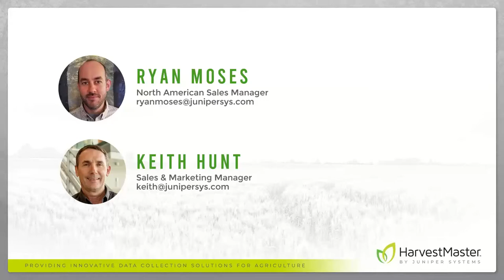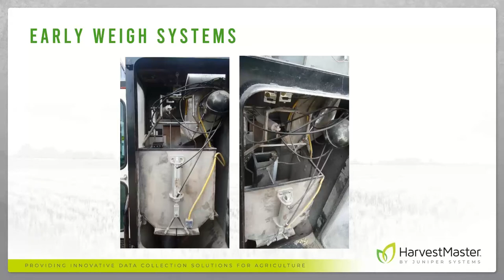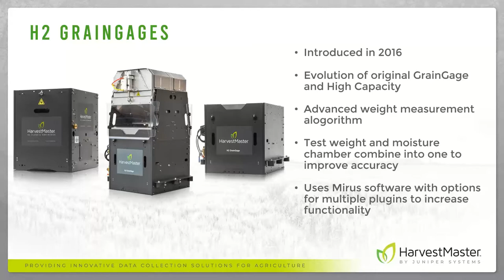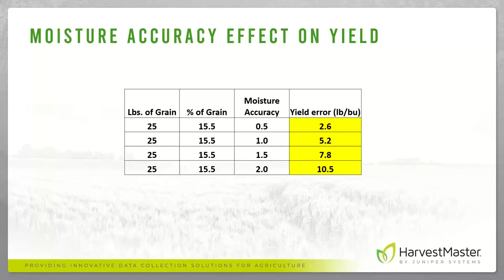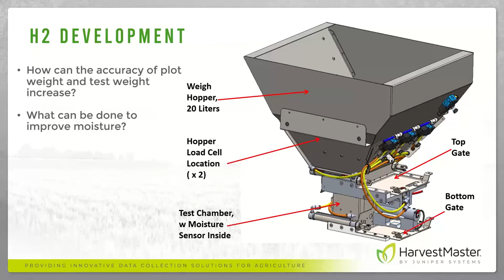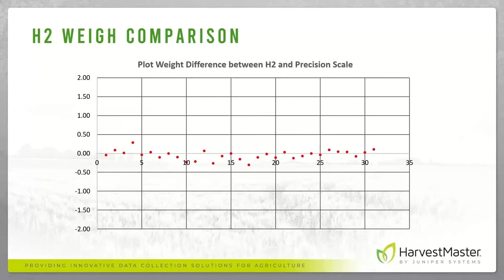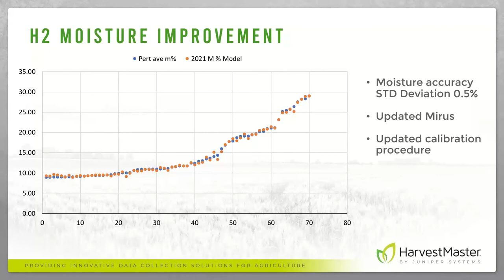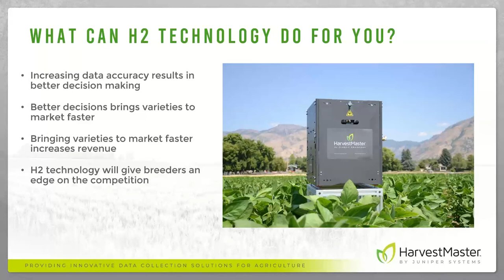WEBINAR: H2 GrainGage Technology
Join grain measurement system experts Keith Hunt and Ryan Moses for a live webinar where they’ll discuss how data collected by the H2 GrainGages can save time and money by changing the way you manage your plots.

Apprehensive or unsure about upgrading from HarvestMaster’s Classic GrainGage to the H2 Classic GrainGage? Attend this webinar to learn more about how this change will positively impact your day-to-day with little change to your current process.

Currently using an H2 Classic GrainGage? In this webinar you’ll learn more about how your system operates and what you can do to get the most out of your seed research data.

In the webinar, attendees can expect the following:

• Behind-the-scenes look at the design of the H2 GrainGage and what it means for your data
• How weight accuracy relates to breeding choices
• Why not all weigh systems work the same
• How moisture effects yield
• Advances in moisture measurement
• Tools to make decisions for the operator
• GPS positioning, cycling, and automation
• Making a measurement on vibrating combines
• H2 accuracy and precision